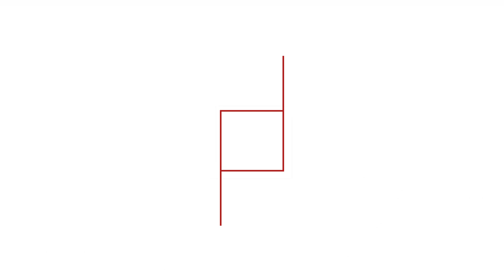Płk Polakow: Bezzałogowiec to wysunięte ramię żołnierza [DEFENCE24 TV]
W rozmowie z Defence24 TV szef Pionu Wsparcia — zastępca Szefa Sztabu ds. Wsparcia Dowództwa Operacyjnego Rodzajów Sił Zbrojnych płk Mirosław Polakow podkreślił znaczenie dobrego przygotowania i wyszkolenia żołnierzy oraz wspierających ich cyfrowych i utajnionych środków łączności. Dodał też, że łączność musi występować na wszystkich szczeblach i pozwalać na wszechstronny kontakt.
"Przyszłość zdecydowanie należy do systemów bezzałogowych [...] Ze zwalczaniem środków bezpilotowych wszyscy mają problemy" - stwierdził płk Polakow. Zaznaczył, że do tematu walki z dronami trzeba podchodzić kompleksowo ze względu na ich zróżnicowaną specyfikę, a bezzałogowce będą elementem wspomagającym żołnierza, którego życie jest najcenniejsze.